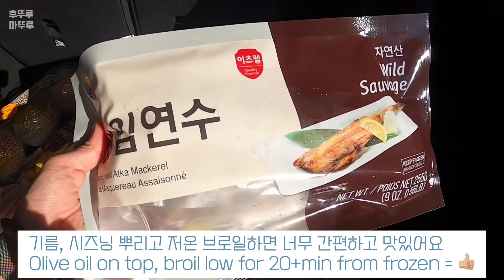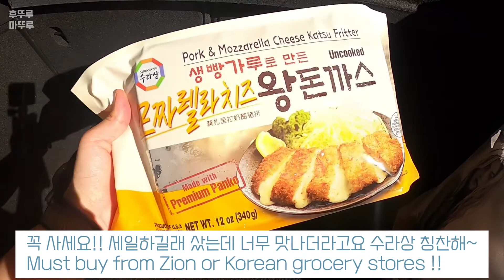🇺🇸 한국마트 시온마켓 장바구니 트렁크 중계 냉동식품 팬트리 쟁임템